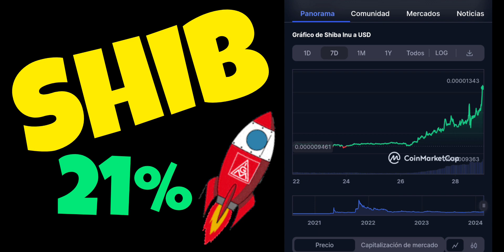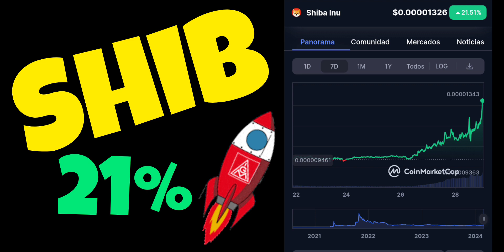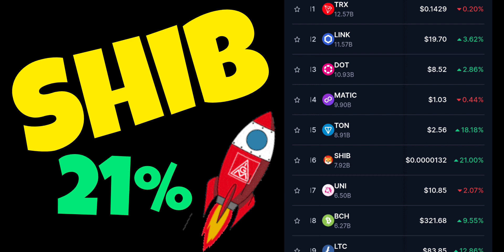Shiba Inu Coin PUMP 21% Ganancias?